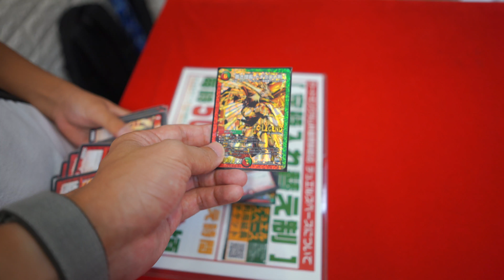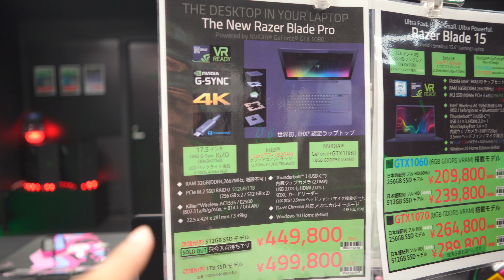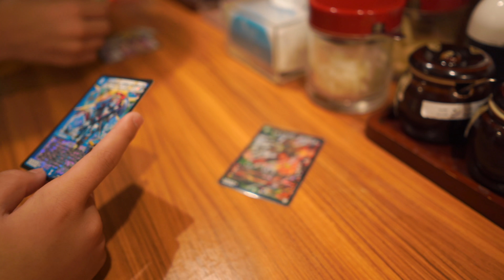雨のち曇りのアキバ vlog [a7III][4k]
使用機材:
　SONY a7III
　SAMYANG AF 24mmF2.8 FE